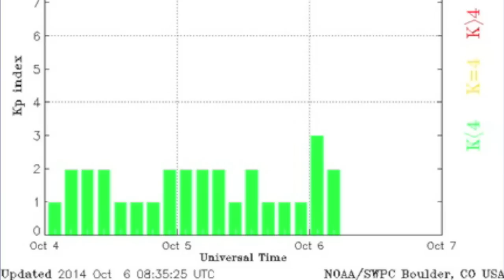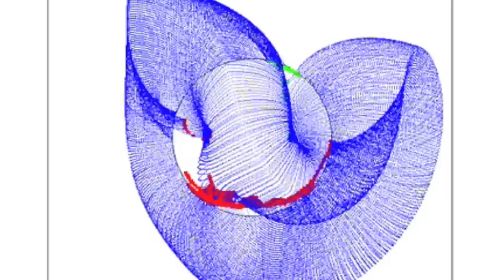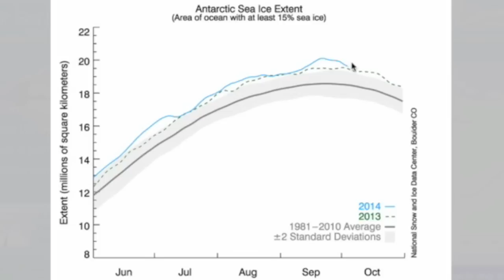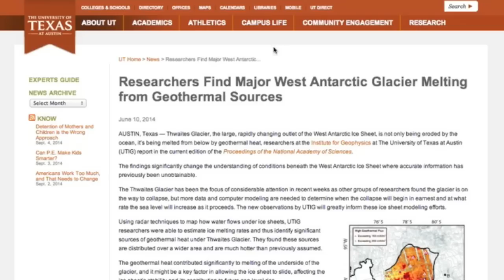US Southwest Alert, Records Broken | S0 News October 6, 2014